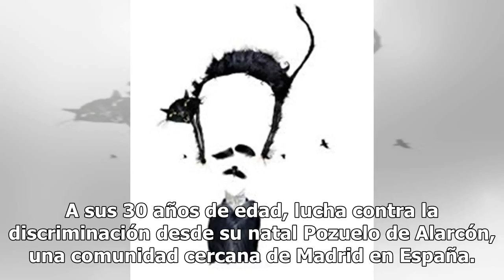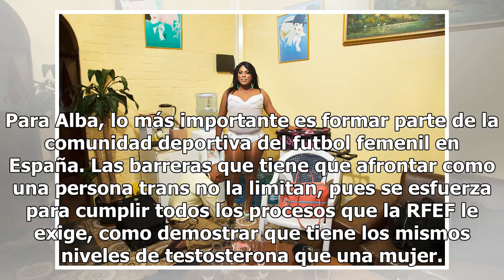La mujer trans que anota goles contra la discriminación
Cuando era pequeña, a Alba le fascinaba jugar futbol, se sentía feliz cuando corría en la cancha y se olvidaba por un momento de sus preocupaciones. Tenía un particular interés por la identidad femenina, a tal grado de iniciar una transformación para lograr convertirse en la mujer que siempre ha sid...